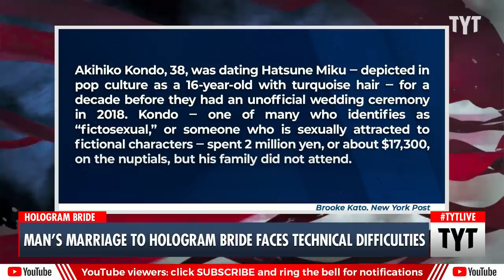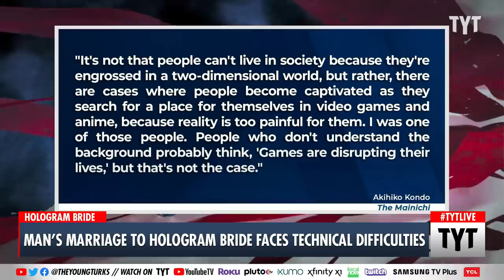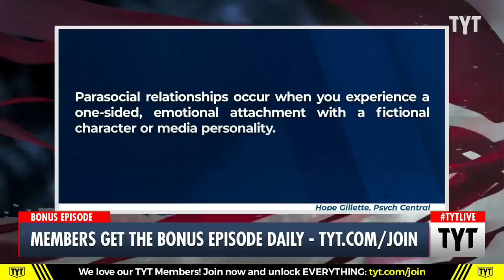Marriage Troubles Plague Man With Fictional Hologram Wife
A Japanese man who got married to a hologram of a fictional pop singer is now facing the struggles of marriage as he feels he can no longer communicate with his wife regardless of the love he still has for her. Cenk Uygur, Jayar Jackson, and Francesca Fiorentini discuss on The Young Turks.

"She’s not real — but his feelings are.

A “fictosexual” man who wed a fictional, computer-synthesized pop singer four years ago said he’s now unable to communicate with his wife, but is still in love with her.

Akihiko Kondo, 38, was dating Hatsune Miku — depicted in pop culture as a 16-year-old with turquoise hair — for a decade before they had an unofficial wedding ceremony in 2018. Kondo — one of many who identifies as “fictosexual,” or someone who is sexually attracted to fictional characters — spent 2 million yen, or about $17,300, on the nuptials, but his family did not attend.

Now married for four years, Kondo, 38, said his relationship has hit a roadblock: He can no longer speak with Miku due to a technological hurdle, according to Japanese newspaper Mainichi."

220429__BE02HologramMarriageVsTechnicalDifficultiesBP